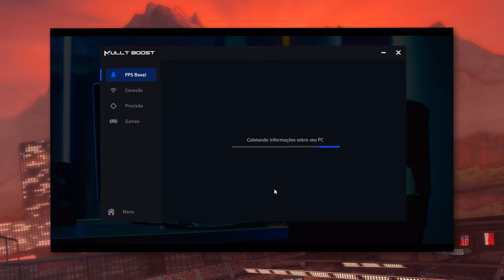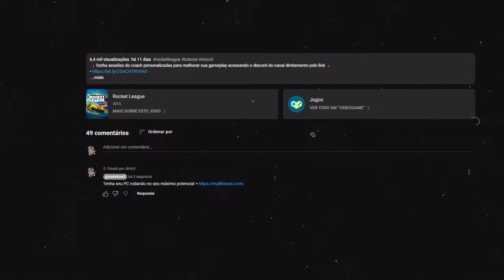GUIA COMPLETO de AIR DRIBBLE do INICIANTE ao AVANÇADO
00:00 - Video
07:12 - MulltBoost
08:05 - Video